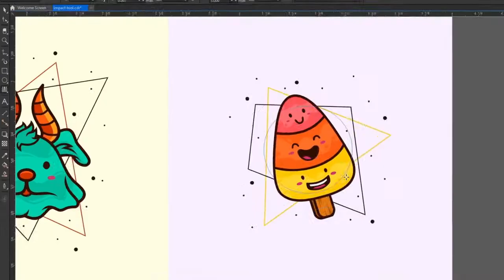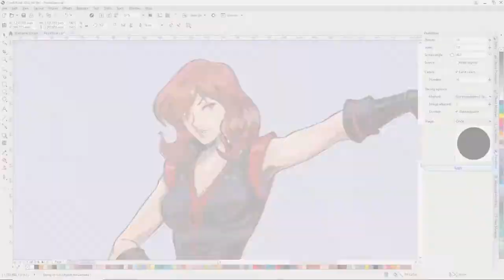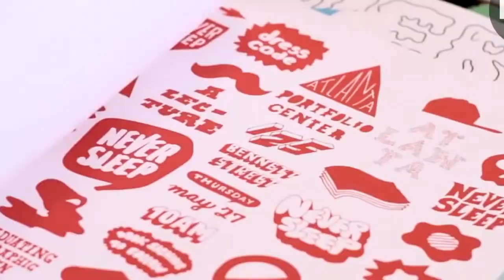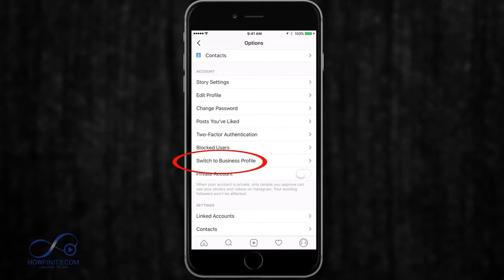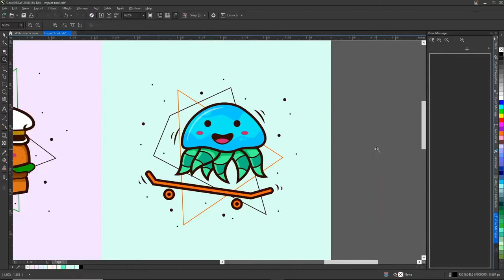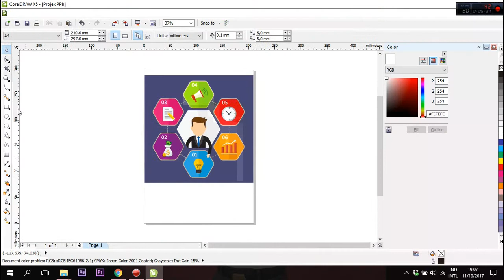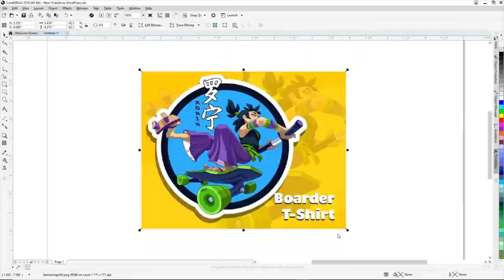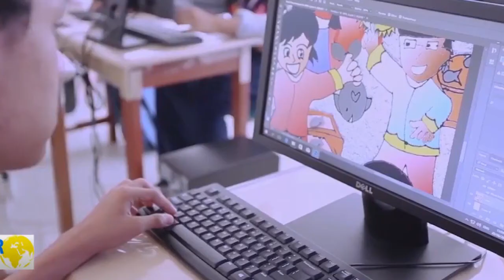Jadi Desainer Grafis Sukses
thanks.